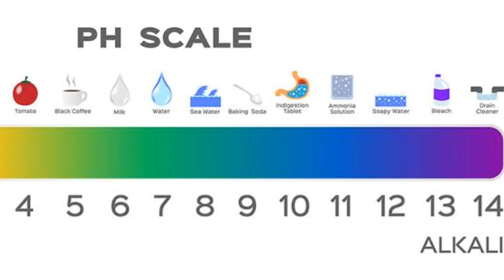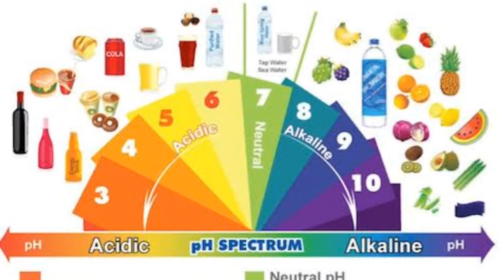மண்பானை தண்ணீர் நன்மைகள் | benefit of water